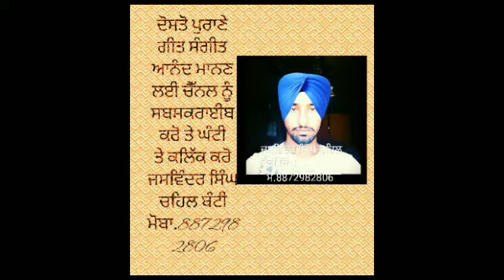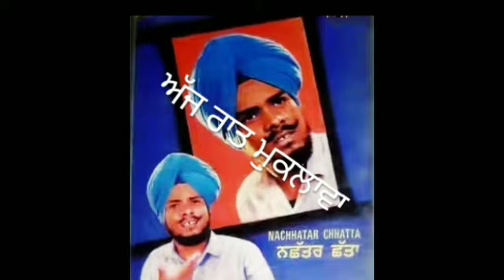Nachhatar chhatta biba Nimmi . ਅੱਜ ਦੀ ਰਾਤ ਮੁਕਲਾਵਾ .ਬੰਟੀ ਸਿੰਘ ਚਹਿਲ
Nachhattar chatta & nimmi